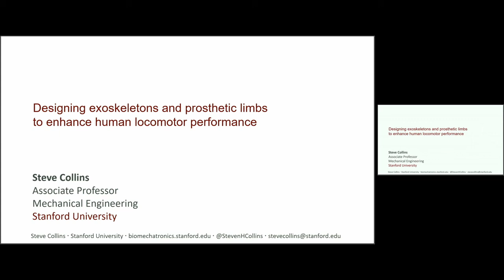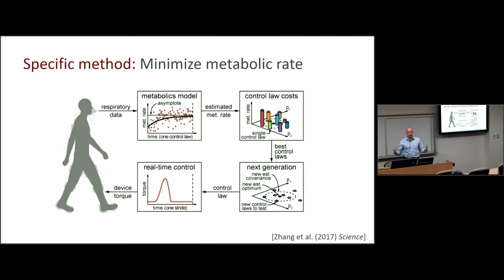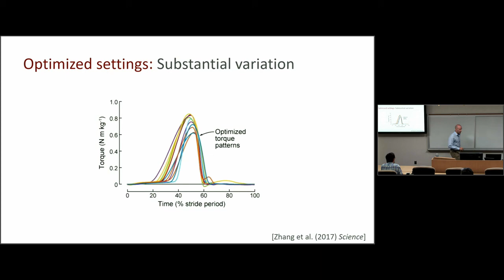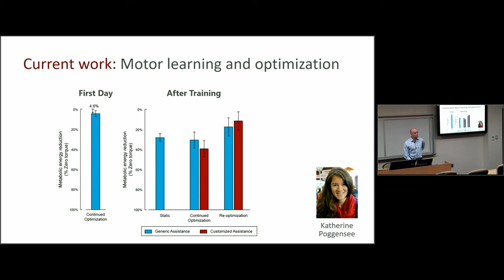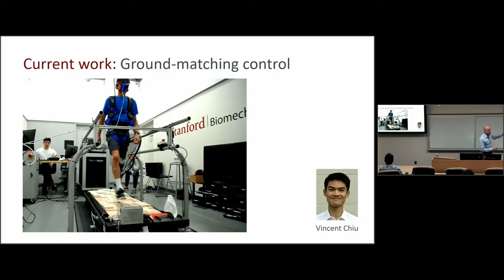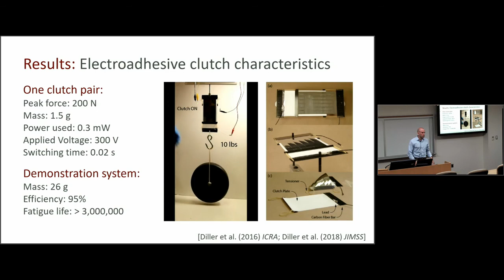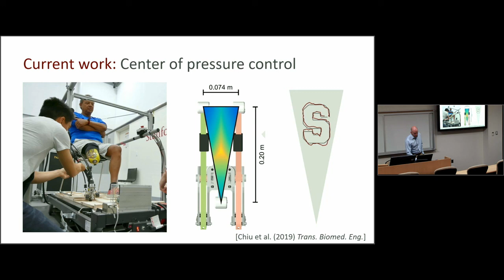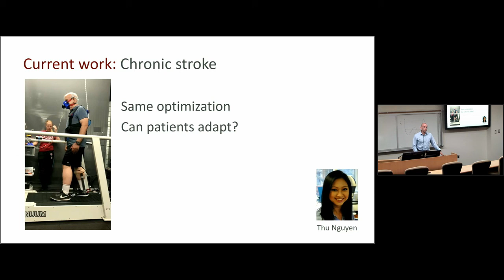Lockheed Martin Robotics Seminar, October 25, 2019: Steve Collins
Lockheed Martin Robotics Seminar: Designing exoskeletons and prosthetic limbs that enhance human locomotor performance

Steve Collins
Associate Professor
Mechanical Engineering
Stanford University

Exoskeletons and active prostheses could improve mobility for tens of millions of people, but two serious challenges must first
be overcome: we need ways of identifying what a device should do to benefit an individual user, and we need cheap, efficient hardware that can do it. In this talk, we will describe an approach to the design of wearable robots, based on versatile emulator systems and algorithms that automatically customize assistance, which we call human-in-the-loop optimization. We will also discuss the design of exoskeletons that use no energy themselves yet reduce the energy cost of human walking, and efficient, electroadhesive actuators that could make wearable robots substantially cheaper and more efficient.